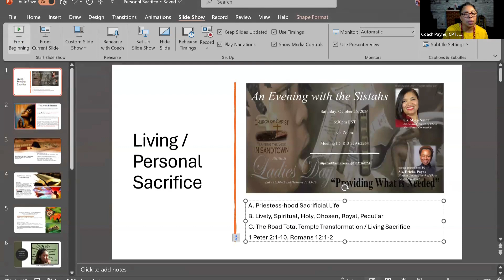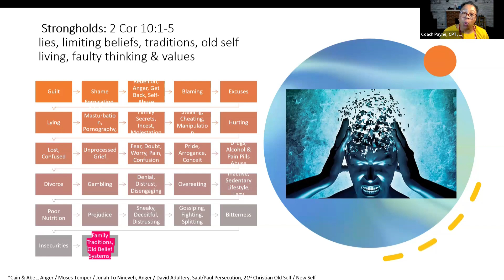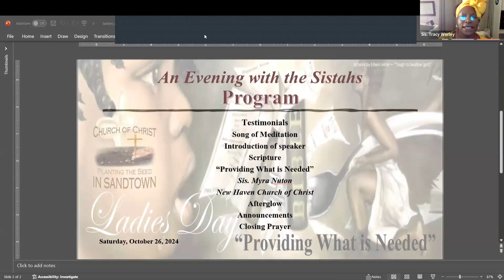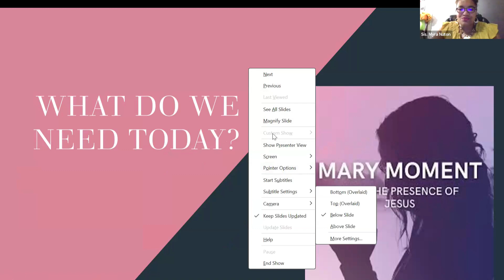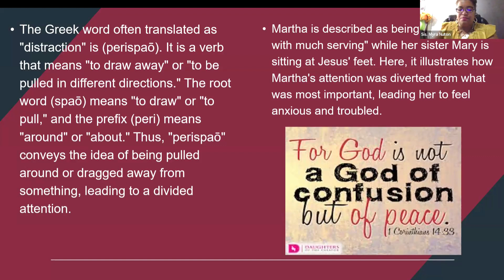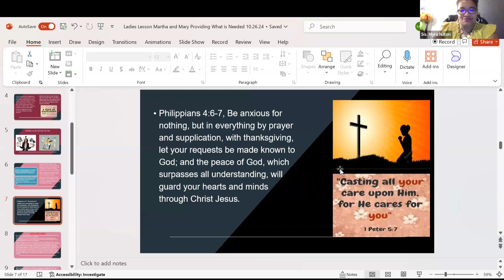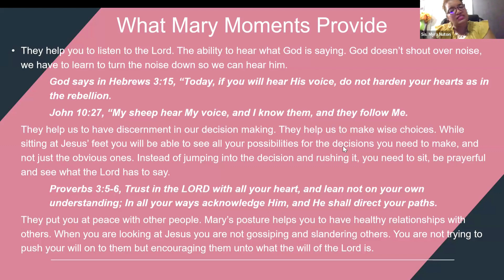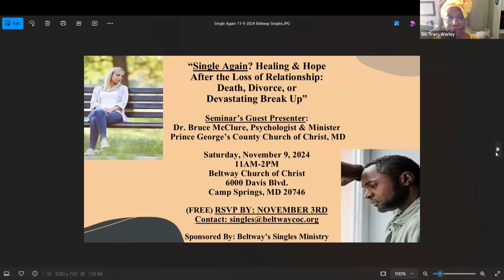Providing What is Needed... an Evening with the Sistahs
October 26, 2024 Sandtown Ladies Day

Our purpose also is to develop and nurture spiritually strong, scripturally sound Christians who are faithful to God and committed to serving Christ and humanity through sacrifice and love. ​​The mission of the Church of Christ in Sandtown is to share the Gospel of Jesus Christ throughout the city of Baltimore and the world in fulfillment of Christ’s call on our lives to preach and teach the Gospel to all nations (Mark 16:15-16; Matthew 28:18-20).